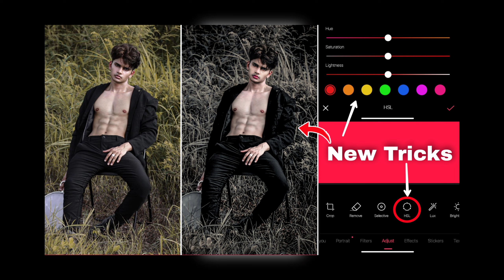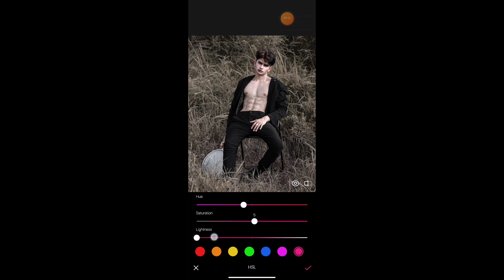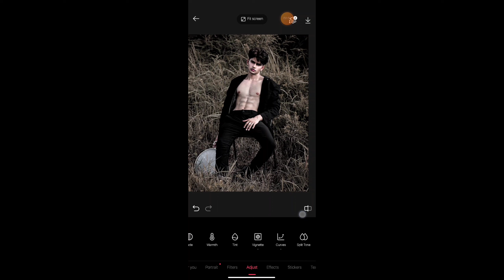New Photo Editing App Epik | सब का बाप तै ये App | Best Photo Editing App For Epik | EshanEC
Hi Guys, .

Hey Guy Ajj Ki Video Me Humlog EPIK App Se Photo Editing Krna Wala Hai Tho Video Ko Please Last Tak Dekhiya Meri Ek Hi Wish Ki Video Last Tak Zarur Dekhiya Ga Epik app Se Hi Editing Karu Ge Tho Kahi Or Jane Ki Zarurat Nhi Hai Chanel Pe Bana Rayhiya Ishi  Taraha Chali Start Karta Hai,

Social Media📺::::---